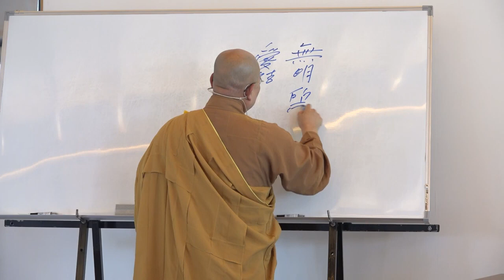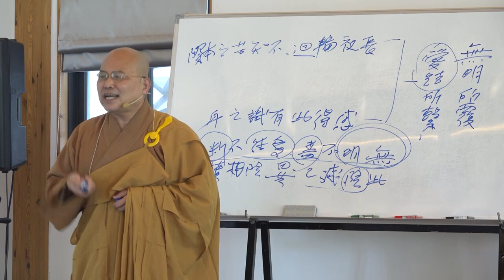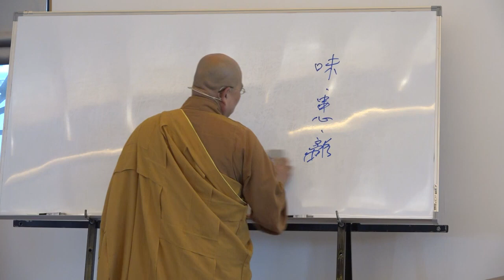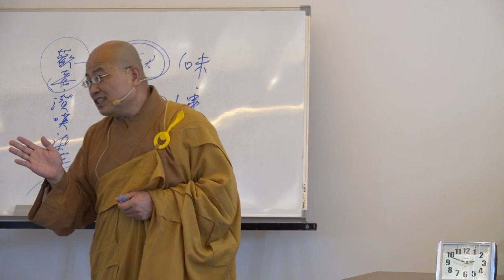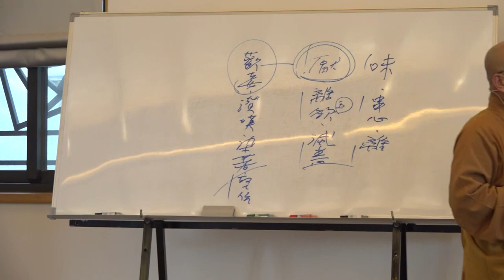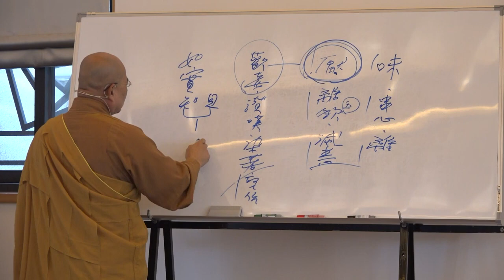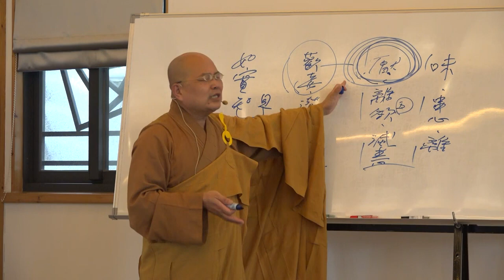雜阿含經論會編第179講~2023年07月19日